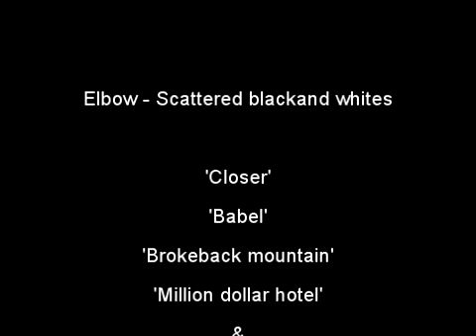Elbow - Scattered black and whites